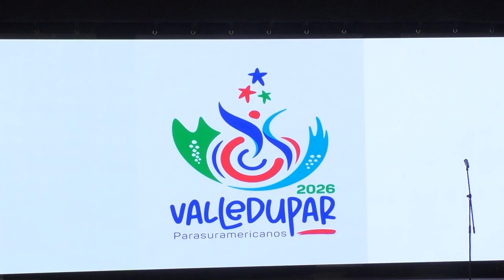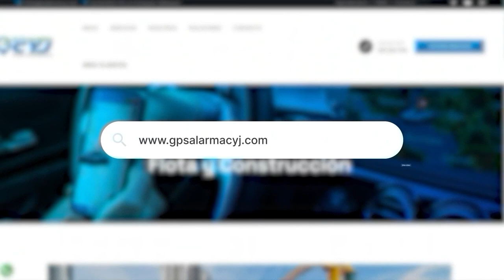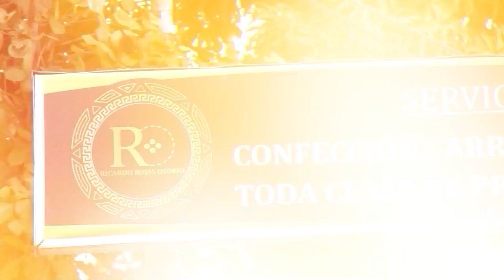CNC NOTICIAS VALLEDUPAR EMISIÓN CENTRAL 2 OCTUBRE 2024